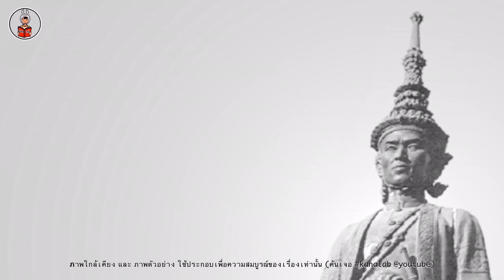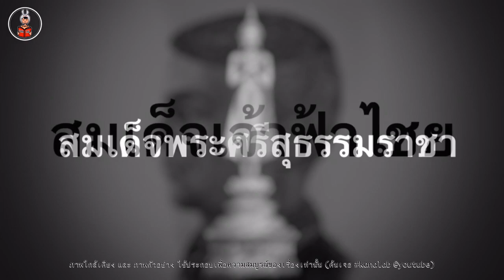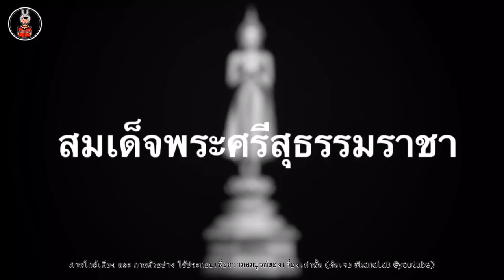อนิจจาพระเจ้าอา!! สมเด็จพระศรีสุธรรมราชา